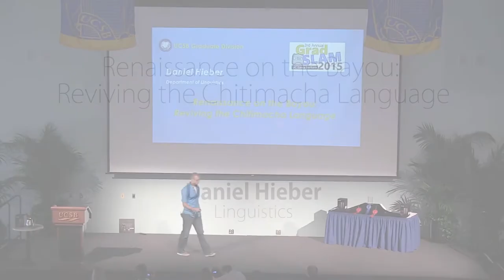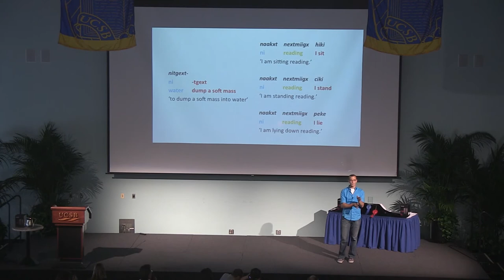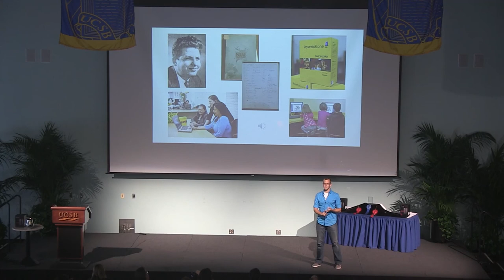Renaissance on the bayou: Revitalizing the Chitimacha language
An award-winning 3-minute talk about efforts to revitalize the Chitimacha language, a language once thought to be extinct.